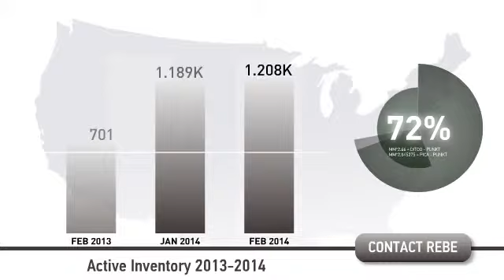February Gilbert Market Update From The RebeHomes Team